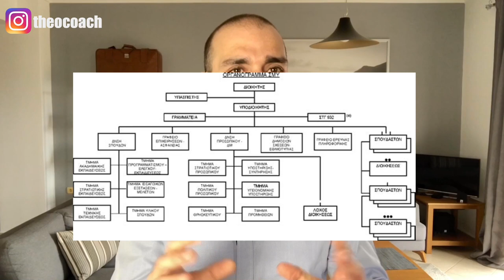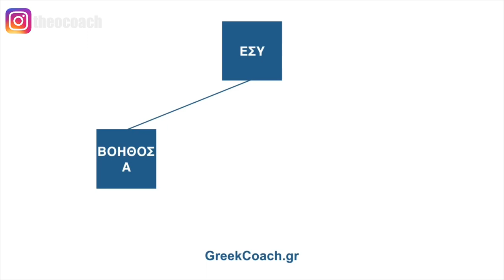ΤΟ MLM ΕΙΝΑΙ ΠΑΡΑΝΟΜΗ ΠΥΡΑΜΙΔΑ (;)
ΤΟ MLM ΕΙΝΑΙ ΠΑΡΑΝΟΜΗ ΠΥΡΑΜΙΔΑ (;) //Το τριγωνικό σχήμα που έχει το MLM, το Δικτυακό Μάρκετινγκ, έχει οδηγήσει πολλούς να πιστεύουν ότι είναι μια παράνομη πυραμίδα. Είναι αλήθεια;

Είναι αλήθεια αυτός ο ισχυρισμός;

MLM Tips